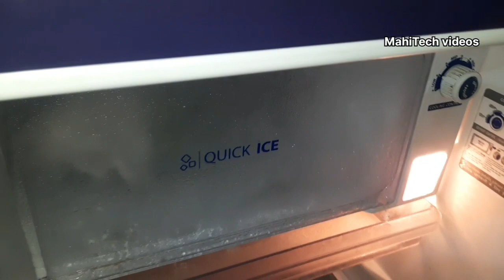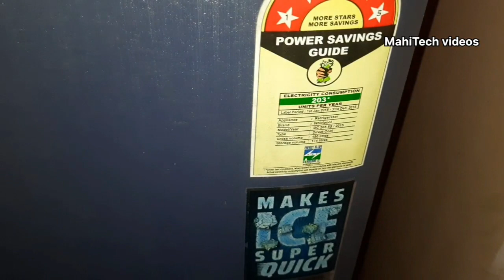കറണ്ട് ബില്ല് കൂടുതൽ ആണോ..? ഫ്രിഡ്ജ് ഒന്ന് ചെക്ക് ചെയ്യൂ.. ഇതാവം കാരണം | How to reduce current bill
Current Bill കൂടുതൽ ആണോ.? ഫ്രിഡ്ജ് ഒന്ന് ചെക്ക് ചെയ്യൂ. ഇതാവം കാരണം.|how to reduce current bill in home.
fridge door rubber cleaning tips
How to reduce current bill
How to reduce ac current bill
Reduce current bill
How to reduce the current bill
How to reduce current bill in house
fridge cleaning tips
cleaning fridge
fridge drain hole cleaning
fridge ice cleaning
cleaning out the fridge song
fridge rubber cleaning
fridge door cleaning
fridge door rubber cleaning
fridge cleaning liquid
whirlpool fridge water dispenser cleaning
samsung fridge cleaning
fridge cleaning and organizing
cleaning out the fridge
Ig fridge cleaning
whirlpool fridge cleaning
fridge door cleaning malayalam
fridge gasket cleaning